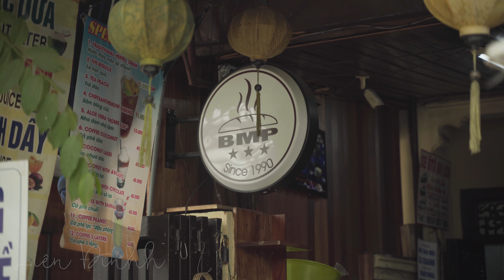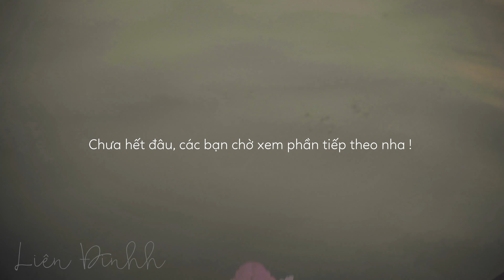Liên Đinhh Vlog I #3 Hội An I Hội An ngày nắng đẹp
Camera : Sony A7III
Lens : 28 75mm
Location : Hội An - Việt Nam